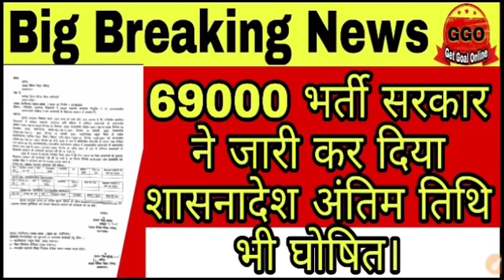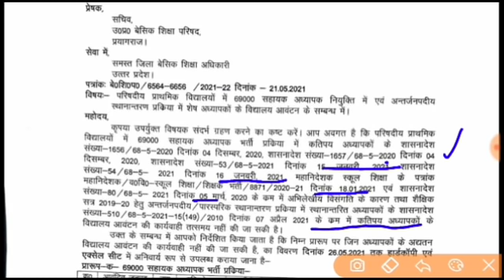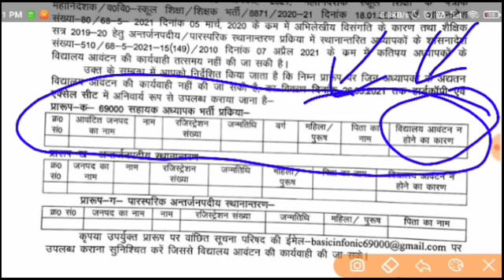69000 भर्ती सरकार ने जारी कर दिया शासनादेश अंतिम तिथि घोषित,69000 Shikshak Bharti latest news today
SCERT LIVE TODAY, 3rd counselling 69000,3rd counselling 69000 shikshak,69000 bharti latest news,69000 shikshak bharti latest news today, 69000,4th counselling 69000 shikshak, 4th counselling 69000,69000 answer key court order update today,69000  प्रतीक्षारत अभ्यार्थियों का बड़ा ऐलान, 3rd counciling, 4th counciling, 3rd काउंसिलिंग,
4th counselling 69000 shikshak, 4th counselling 69000, 3rd counselling 69000 shikshak, 69000 news4th counselling 69000 shikshak, 4th counselling 69000, 3rd counselling 69000 shikshak, 69000 news
4th counselling 69000 shikshak, 4th counselling 69000, 3rd counselling 69000 shikshak, 69000 newsशिक्षामंत्री जी से मुलाकात काउंसिलिंग कब तक, 4th counselling 69000 shikshak, 4th counselling 69000,
69000 school joining, 36590 school joining praman patr praruf, 36590 school dur ke de diye
69000 answer key court update today, 69000 भर्ती कोर्ट अपडेट, 69000 शिक्षक भर्ती सुप्रीम कोर्ट अपडेट,
68500 court update today, 68500 mrc latest news, 68500 mrc court news latest news, 685000 विशेष36590 school allotment, 69000 answer key court update, aded school teacher vacancy 2021, 69000 newsbig breaking news, 69000 उत्तरकुंजी प्रकरण, कोर्ट हुआ नाराज, 69000 answer key court update today,
69000 SHIKSHAK BHARTI 4th COUNSELING LATEST UPDATES,NUMBER OF SEATS VACANT,SAFE गुणांक अब क्या होगा
तृतीय काउंसिलिंग तथा सीटों की संख्या कितनी ...है, कितना गुणांक सेफ है LIVE सुनिए मयंक सिंह से
4th काउंसिलिंग विशेष तथ्यों के साथ LIVE रंजीत यादव

Counselling Merit List 37339, 69000 Shikshak Bharti Latest News Today, UPTET 2020,STET 2021,
69000 4th Counselling Merit List 37339, 69000 Shikshak Bharti Latest News Today, UPTET 2020,
69000 शिक्षक भर्ती एमआरसी मुद्दे पर लाठीचार्ज का वीडियो हुआ वायरल
69000 हाई कोर्ट उत्तरकुंजी विशेष सूचना | 69000 shikshak bharti latest news today
69000 MRC TEAM SCERT MEETING TODAY, shiksha matri live,69000 shikshak bharti latest news today,
69000 MRC विशाल जनसमूह SCERT LIVE, 69000 shikshak bharti latest news today, 69000 live update today
69000 शिक्षक भर्ती मामले में एमआरसी मुद्दे पर लाइव
69000 शिक्षक भर्ती इको गार्डन लखनऊ अपडेट प्रोटेस्ट प्रतिवेदन
69000 भर्ती आरक्षण में फेर बदल | आप पार्टी आयी साथ 69000 | 69000 shikshak bharti latest news today
69000 3rd counciling list | 69000 shikshak bharti latest news today | 69000 news today
69000 !! OBCSC आरक्षण !! अवैध चयन घोटाला !! गूंजने लगी आवाज
69000 Shikshak Bharti latest news today | counselling merit list 69000 news | 69000 SC order 60 65 |
69K फर्जीवाड़ा ऑडियो | 69000 Shikshak Bharti latest news today | counselling merit list 69000 news
मुख्यमंत्री जी से कहा | 69000 Shikshak Bharti latest news today | counselling merit list 69000 news
69000 teacher vacancy latest news,
69000 shikshak bharti online counselling dates,
69000 teacher bharti result and final answer key,
69000 bharti latest updates,
69000 assistant teacher bharti latest news,
69000 shikshak bharti final cut off,
69000 shikshak bharti highcourt updates,
69000 shikshak bharti supreme court updates,
Education Mantra 69000 shikshak bharti latest updates,
education mantra,
69K bharti latest highcourt News,
69000 shikshak bharti latest counselling updates

shikshak bharti pariksha 2019
#69000 highcortupdate
69000 highcourt update,69000 shikshak bharti latest news today,69000 शिक्षक भर्ती लेटेस्ट न्यूज़

आप हमारी vedio को देखें, आपको 100%सफलता मिलेगी।

37339 प्रतीक्षारत शिक्षक संघर्षी
69000 शिक्षक भर्ती लेटेस्ट न्यूज़ टुडे,69000 भर्ती की सम्पूर्ण जानकारी के लिए जॉइन करें।